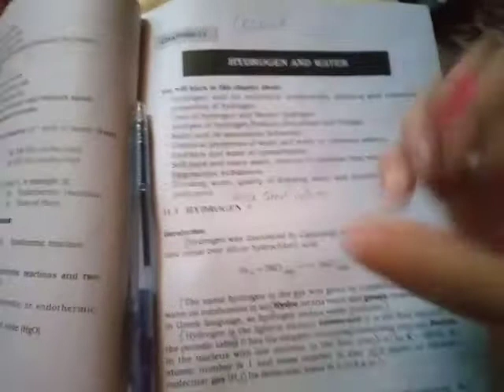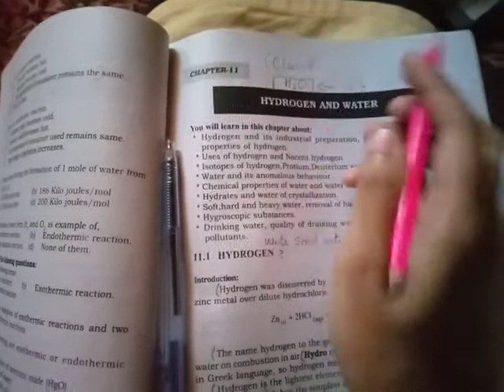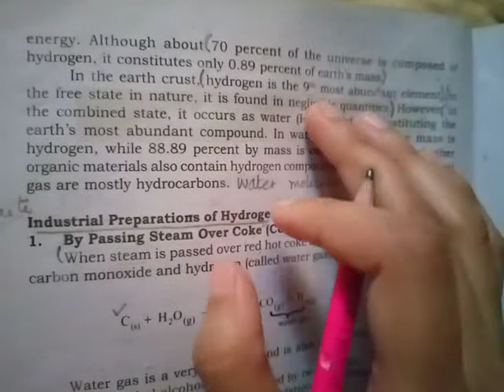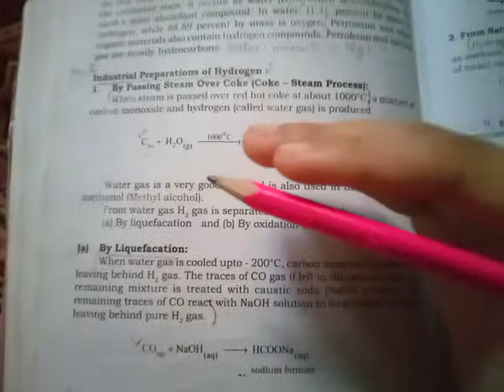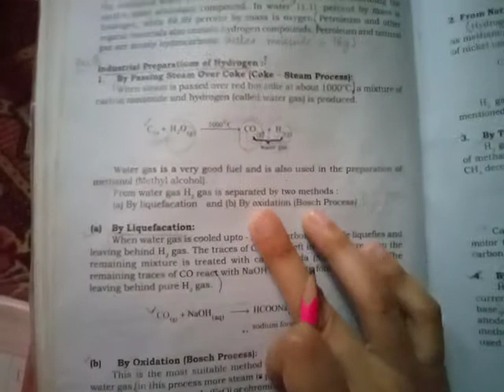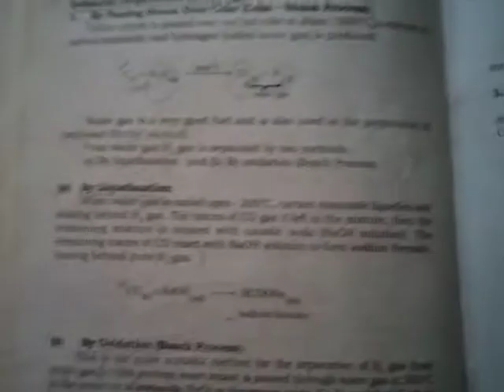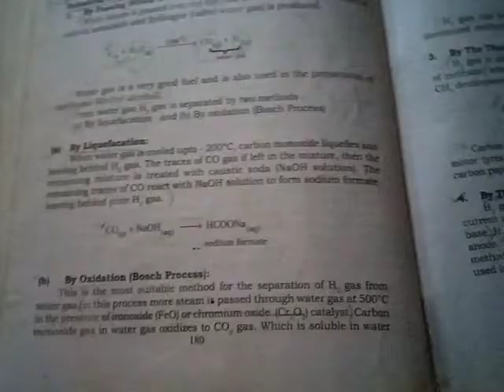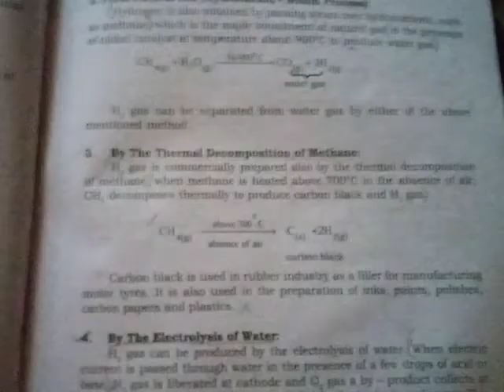The Education Center|class 10| shindh text book|chemistry|hydrogen |H2O| intro industrial prepration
H2O
industrial preparation of hydrogen